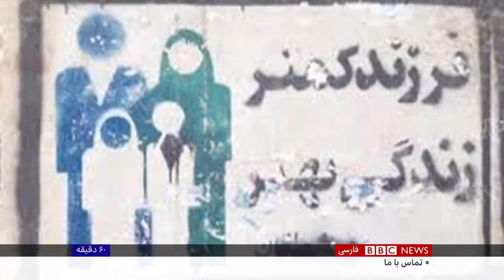فرماندهان سپاه: پاسداری از حکومت، نیاز به فرزندآوری دارد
دو فرمانده ارشد سپاه در همایش ملی جوانی جمعیت، از سیاست فرزندآوری در ایران حمایت کردند. آن‌ها می‌گویند با جمعیتی پیر نمی‌توان به جنگ قدرت‌های جهانی رفت. در بیش از یک دهه گذشته، رهبر جمهوری اسلامی بارها بر فرزندآوری و جوانی جمعیت تاکید کرده و مشوق‌ها و مجازات‌هایی در راستای اجرای این سیاست در نظر گرفته شده است. با وجود این، آمار نشان می‌دهد که نرخ رشد جمعیت ایران همچنان رو به کاهش است.

فرین عاصمی گزارش می‌دهد.